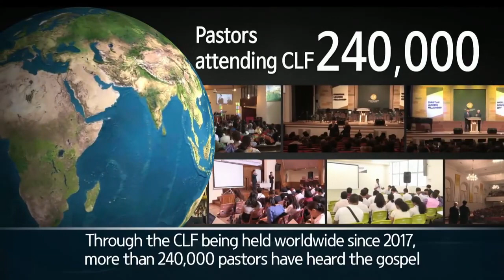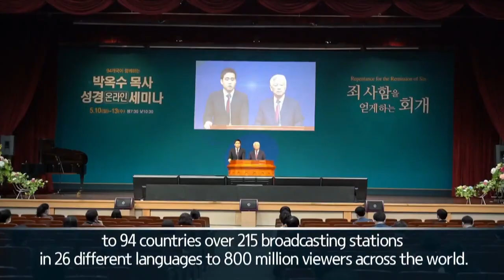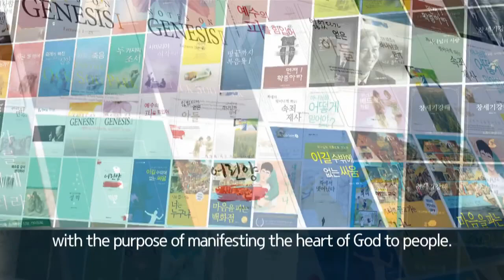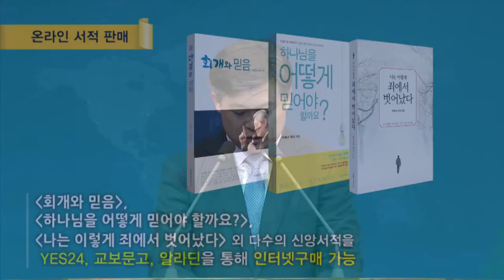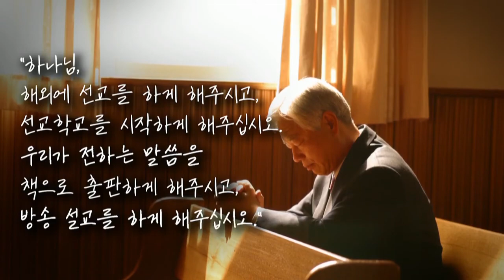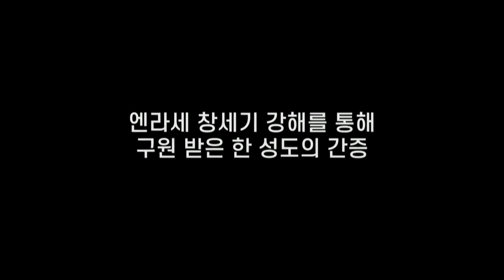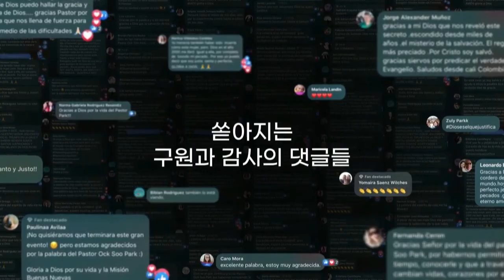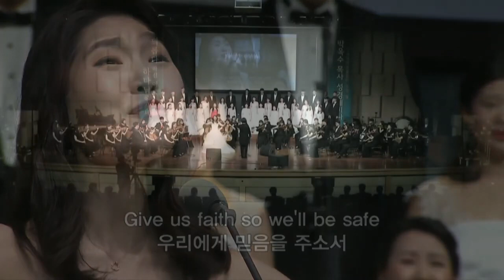(En) Post Bible Seminar with Rev. Ock Soo Park #1